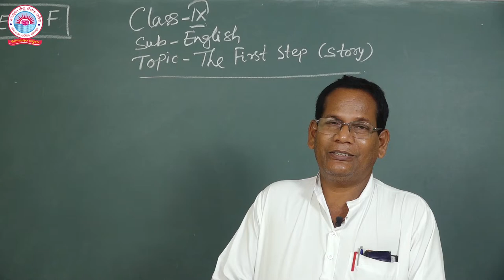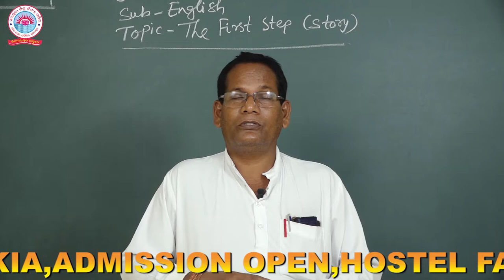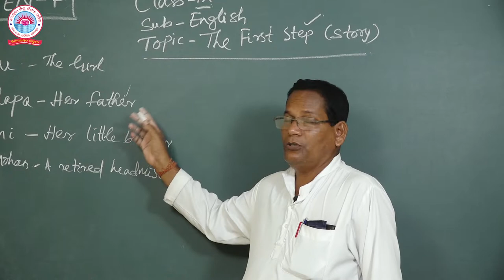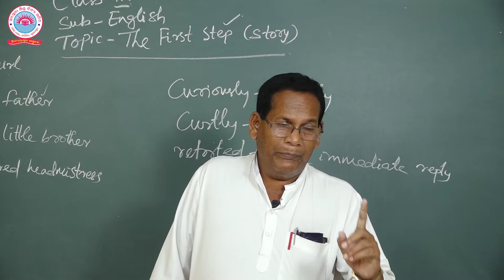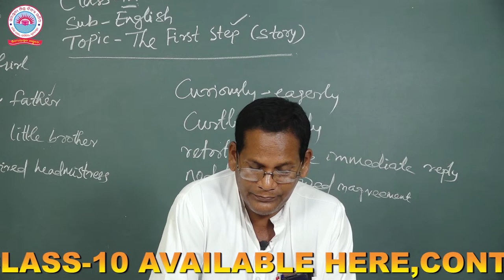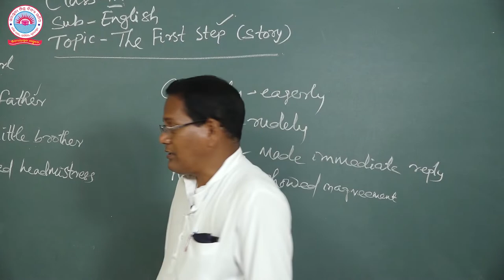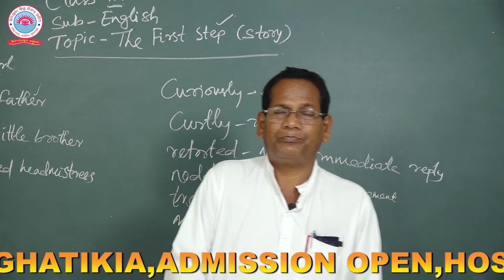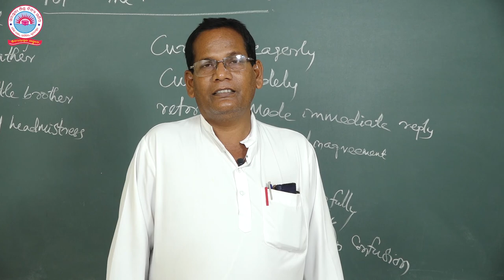CLASS IX,ENGLISH,THE FIRST STEPCODE IX EN F